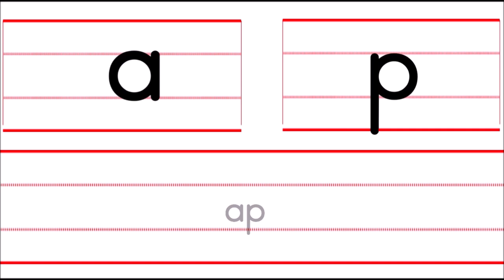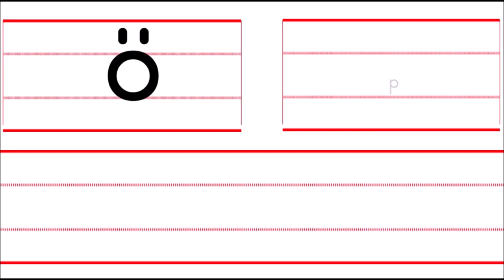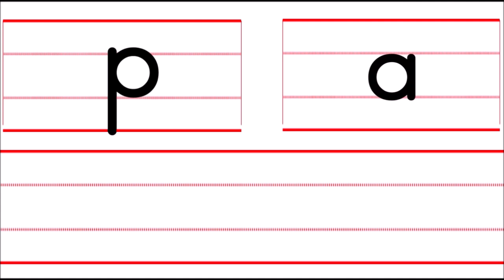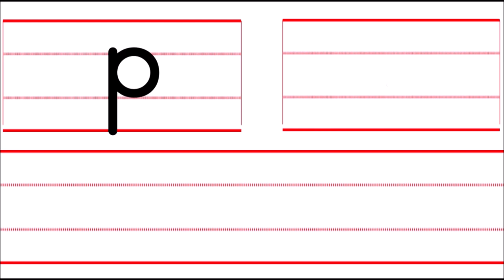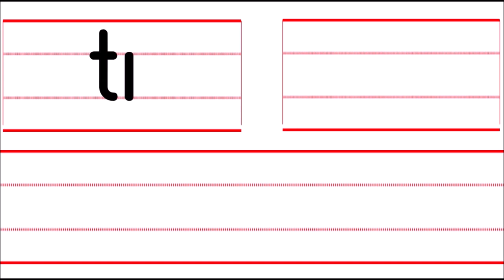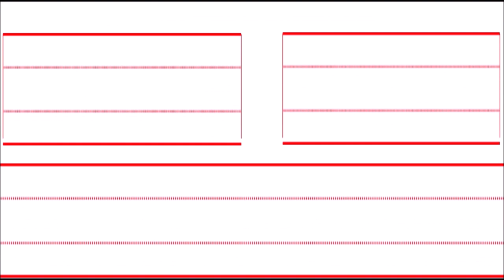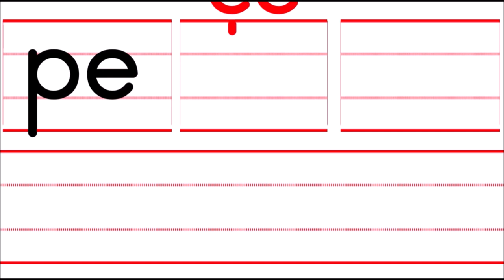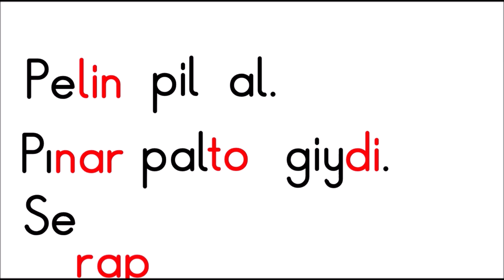P Sesi Hece, Kelime, Cümle Okuma Çalışması P Sesi Öğretimi P Harfi P Sesi Okuma Etkinliği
⏩P  Sesi ile İlgili Diğer Videolarımız:
📌Küçük ve Büyük P Harfinin Yazılışı I P Harfi Öğretimi I P Harfi Nasıl Yazılır:
📌P Sesi Hissetme Ayırt Etme ve Yazma Çalışması P Sesi Öğretimi P Sesi Yazım Yönü P Yazma Öğretimi:

1.Sınıf Dik Temel Harfler
Yeni Müfredata Uygun
P  Sesi  Öğretimi
P Harfi Öğretimi
p sesi hece birleştirme
p sesi  hece okuma
p sesi  kelime okuma
p sesi  sözcük okuma
p harfini öğreniyorum
p sesi  cümle okuma
p sesi hece oluşturma
p sesi kelime oluşturma
p sesi  cümle  oluşturma
p sesi okuma çalışması
p sesi okuma etkinliği
P sesi ile hece oluşturma
P sesi çalışmaları
4.Grup Sesleri
Seslerin Doğru Telaffuzu
1.Sınıf Hece Birleştirme Etkinliği
P sesi videosu
P sesi video
p sesi keyifli okul
p harfi keyifli okul
Düz yazı
p harfini öğreniyorum
4.Grup Sesleri (ZÇGŞCP)